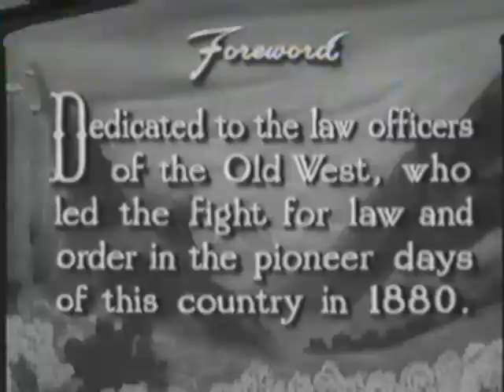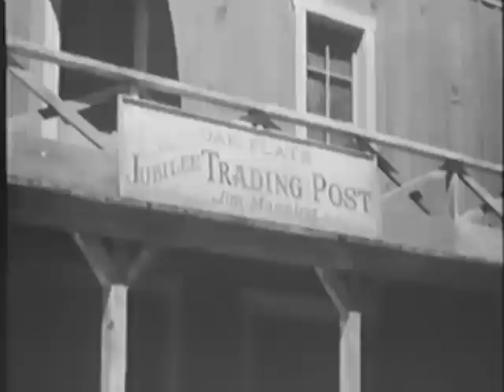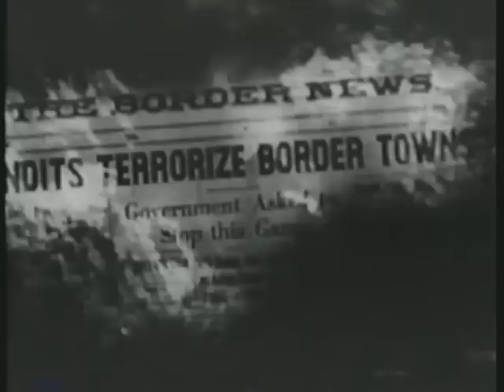Sunset Carson's Six-Gun Heroes: "THREE IN THE SADDLE" (1945)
Republic Pictures western hero Sunset Carson introduces the 1945 Producers Releasing Corporation (PRC) western "THREE IN THE SADDLE" starring The Texas Rangers Tex Ritter and Dave O'Brien.